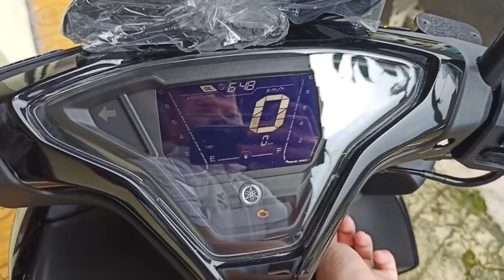REVIEW AEROX NEW 2024 BLACK GREY😍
aerox new 2024 black grey